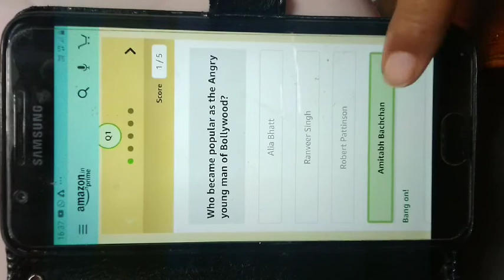Amazon Alexa quiz/ Amit ji's voice on Alexa/ Answer and win Amazon pay balance